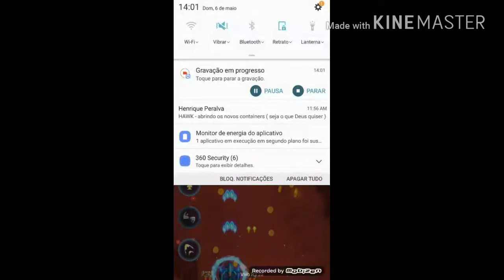HAWK - nova nave Reide (fases iniciais)